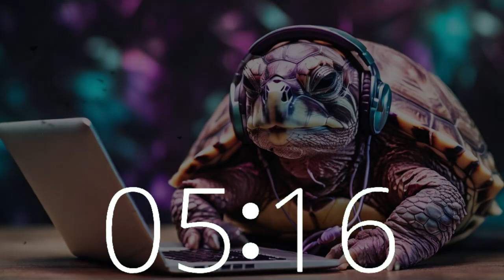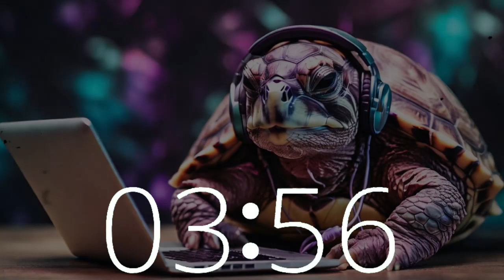17-Minute Time Lofi Break 8 Bit Beat Vibe | Revitalize Your Focus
Take a 17-minute lofi break with Techtonic Grooves, designed to revitalize your focus and creativity. Immerse yourself in our dynamic space where California-style lofi beats rejuvenate your concentration.